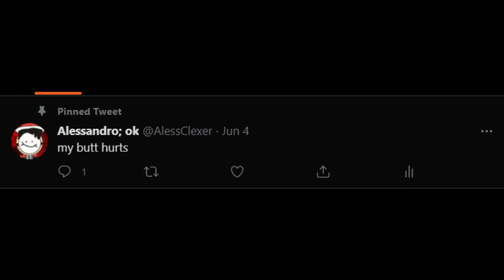CE: Boba Cafe & Trainings #2 (Ep:3)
Oh wow, I never expect that many views from Boba Cafe. Well, here is a second one. Things got a bit more interesting. 👀

We have turned this into a series that is called "Cafe's Exploration". For this series, I and sometimes some other people will be exploring cafes, restaurants and roleplaying games. We can have some time around them and usually have our moments. Send a comment what you will like to see me next.

Discord Server: Dead Server, lol.